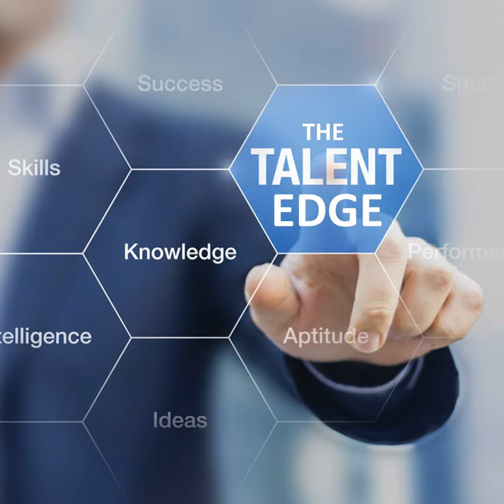14 - Early Talent Recruitment Trends and the Connection with DEI, with Christen Steele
In this episode, Dr. Jonathan H. Westover talks with Christen Steele about early talent recruitment trends and the connection with DEI.